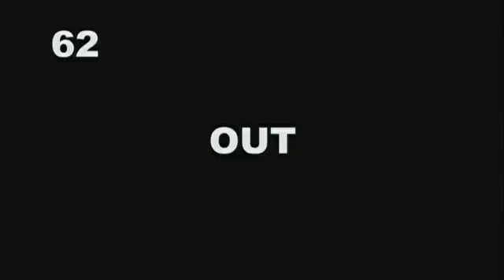Hip #62 - Equine Sales Co. 2015 2-Year-Old Sale Breeze Show